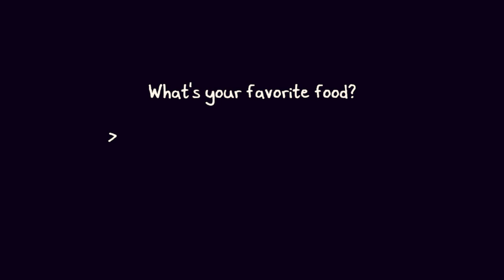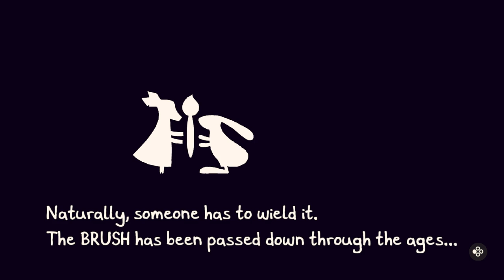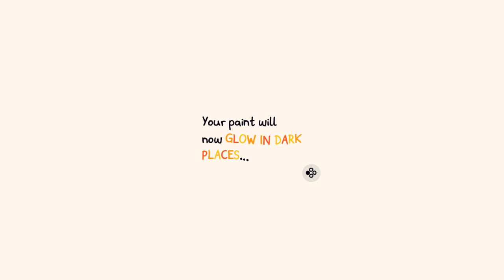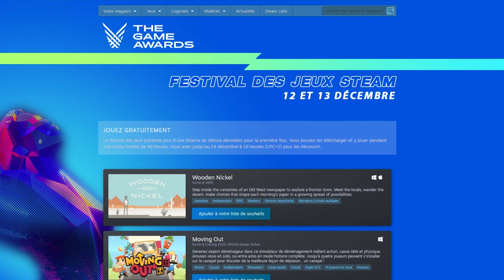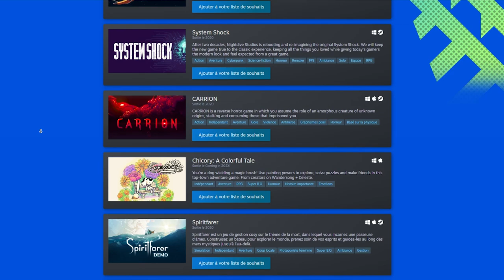CHICORY - De l'aventure toute en peinture | Démos et Jeux Gratuits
Contrôlez un petit chien rêvant de manipuler un pinceau magique porté par Chicory. Malgré lui, il devra partir à la rescousse de ses amis pour tenter de lutter contre une sombre force et trouver un moyen de redonner ses couleurs au monde.

➤ Streams :
Le vendredi et le dimanche à 21h, des découvertes de jeux indés :